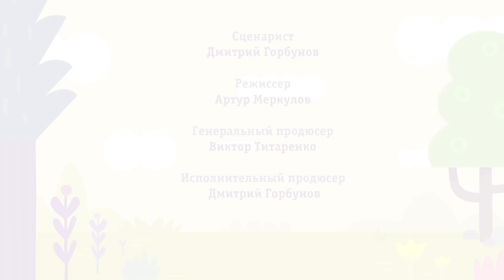Мультфильм про машинки - Грузовичок Пик -Маленькая свинка + Муравей-строитель - развивающий мультик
Скачивай и смотри Маленькая свинка
Маленькой свинке нужна помощь - ей очень жарко, а ее любимая лужа совсем пересохла. Пик и Джед решают построить для нее бассейн, чтобы свинке всегда было комфортно и хорошо)
Муравей-строитель
Грузовичок Пик и его друг Джед спешат на помощь муравьишке - тот никак не может научиться строить домики. Что нужно, чтобы строить дома? Правильно! Строительные материалы (например, камни) и цемент. Ну и, конечно, бетономешалка. Пик-пик, начинаем трансформацию!
Волшебный грузовичок Пик живет в лесу и умеет превращаться во что угодно. Он всегда придет на помощь тем, кто попал в беду. А если он растерялся и не знает, что делать, ему всегда поможет мудрое дерево и его друзья - вы, зрители. И Пик справится, потому что Пик - волшебный грузовик!